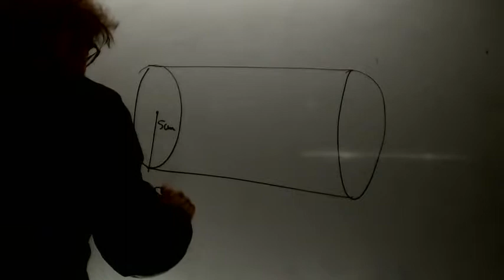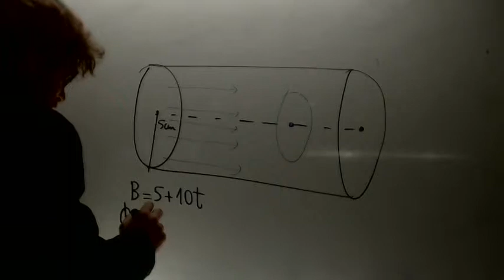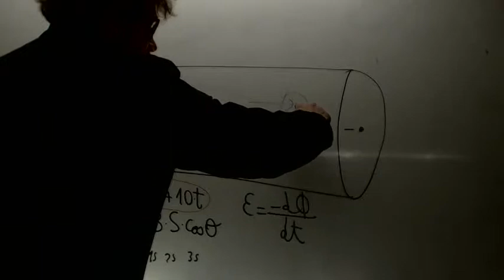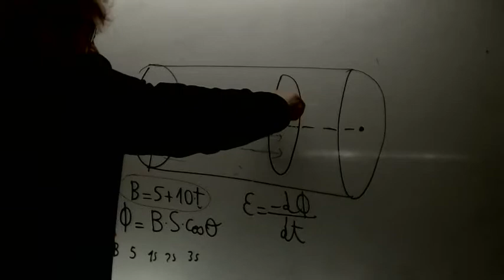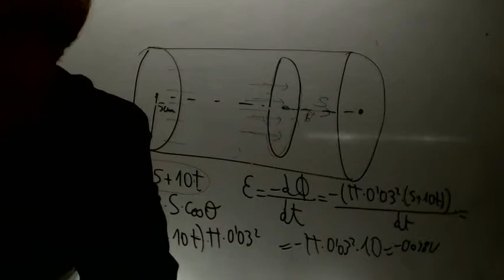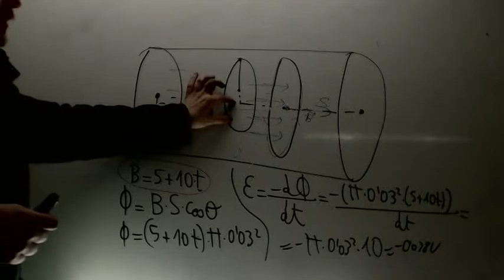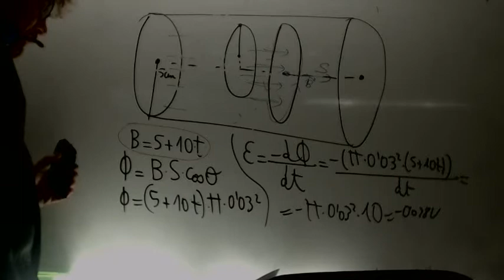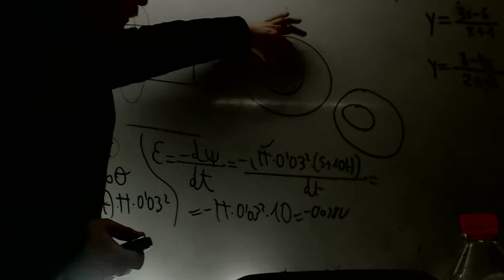Induccion electromagnetica 01 Fisica 2 Bachillerato Academia Usero Estepona